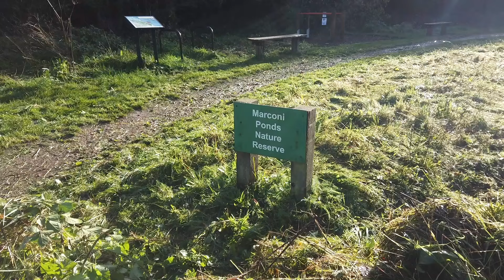Il Bello di NON Vivere a Londra | Come si Vive in Inghilterra? 🇬🇧